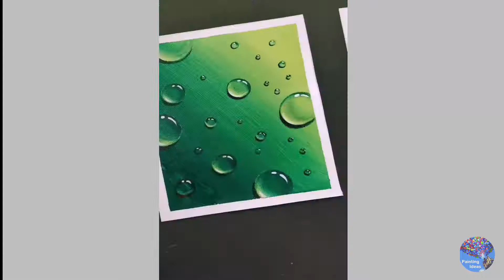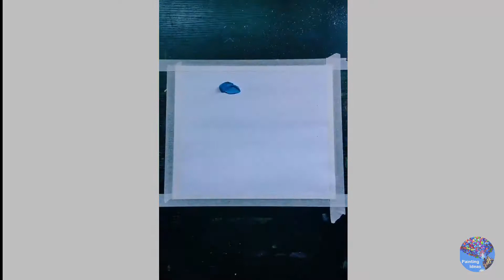6 Easy Acrylic Painting Ideas For Beginners - Canvas painting / Easy Painting Tutorial For Beginners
6 Easy Acrylic Painting Ideas For Beginners - Canvas painting / Easy Painting Tutorial For Beginners
The above drawing is Scenery Painting on Canvas
Materials required
1) Color used -  Camlin color paint
2)Pencil
3) Black Marker
4) Brush
5) Palette
6) Water